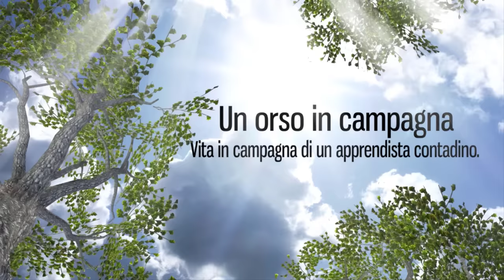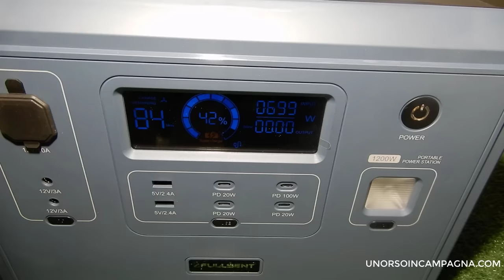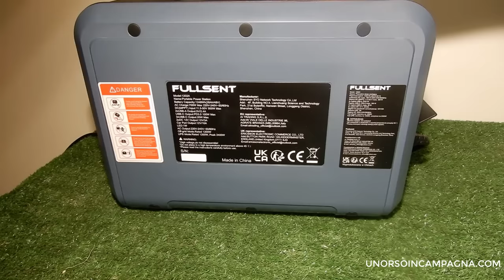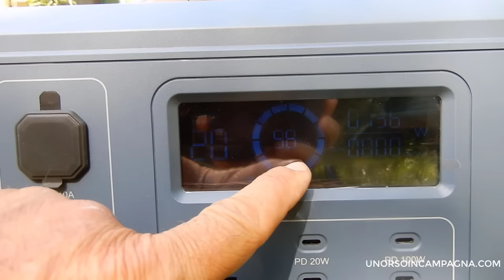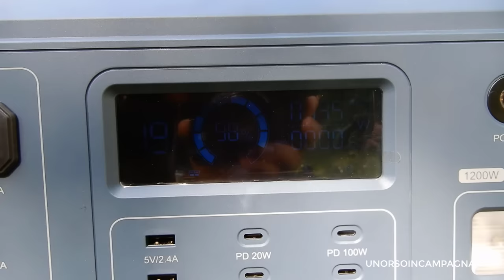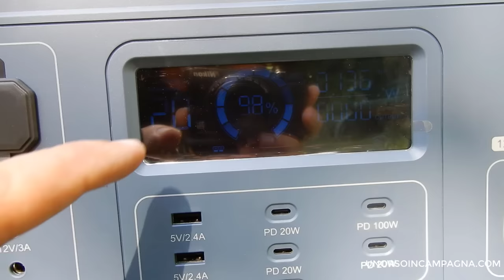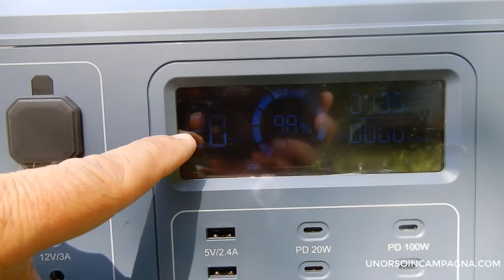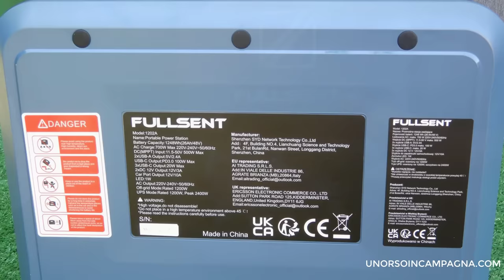Centrale elettrica solare FULLSENT! 1248 Wh e PANNELLI SOLARI!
Se state cercando una centrale elettrica solare portatile ad onda sinusoidale pura guardate questo video! Questa power station è realizzata da FULLSENT.
Il test sarà graduale sino a superare il limite imposto dal produttore!

*centrale elettrica portatile FULLSENT con pannello solare da 100W
*centrale elettrica portatile FULLSENT con pannello solare da 200W